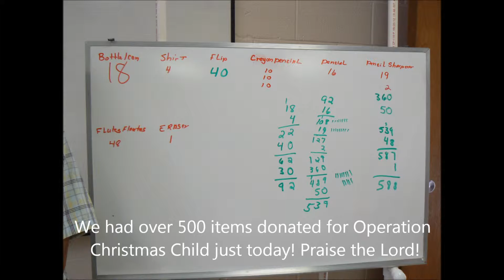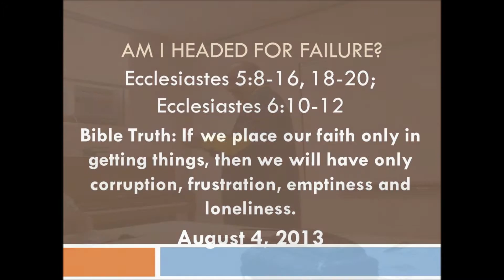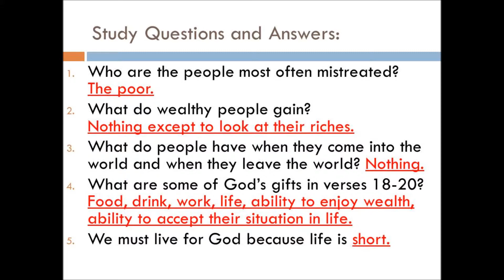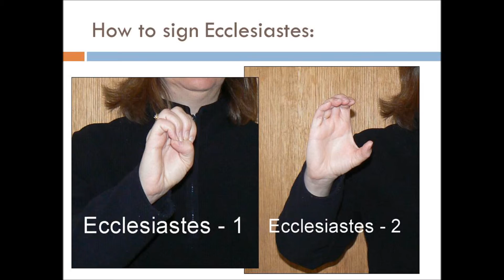Potter's Hands Deaf Class on 8/4/13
A five minute slideshow of pictures of the Potter's Hands Deaf Class Sunday School and monthly potluck fellowship, FACT.